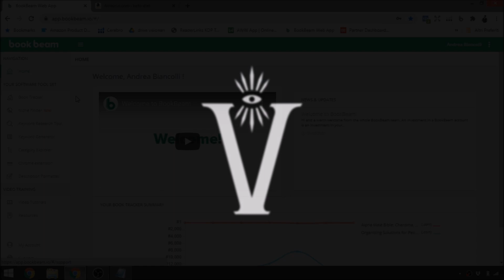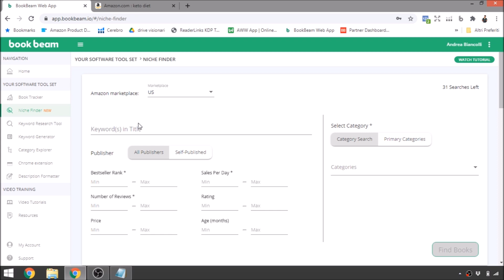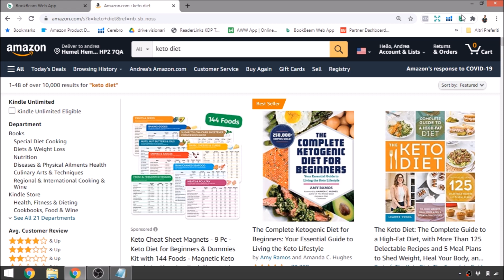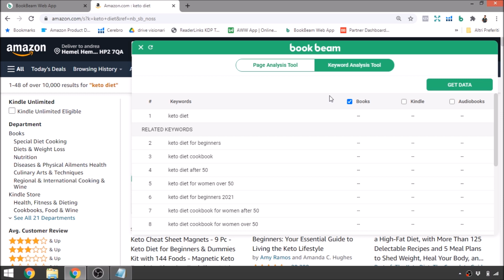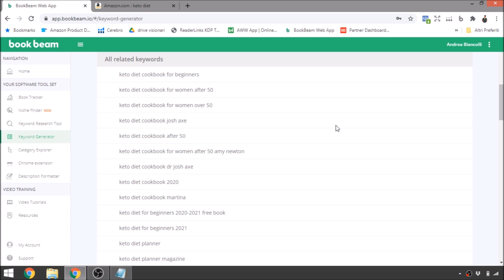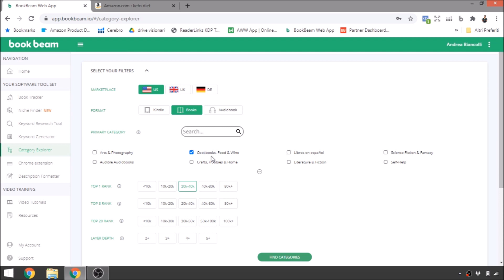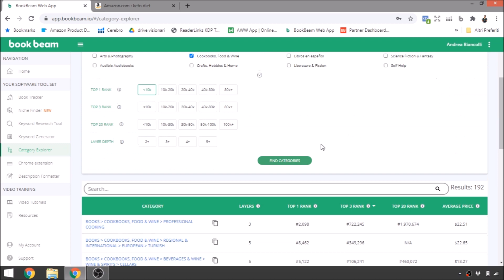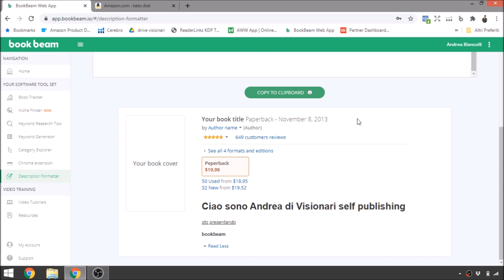Tool DEFINITIVO per Ricerca Keyword nel Self Publishing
Se sei un PUBLISHER INSODDISFATTO o un ASPIRANTE PUBLISHER di SUCCESSO CLICCA QUI

🔔 SCONTISTICHE PER GLI ISCRITTI AL CANALE 🔔